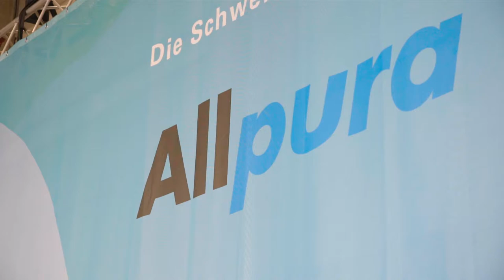SwissSkills 2022 - Operatore/trice per la pulizia ordinaria e manutentiva AFC | Official Aftermovie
Trovi qui ulteriori informazioni: la particolarità di yousty.ch è che, oltre a tutte le informazioni e i consigli importanti sulle professioni, i posti di apprendistato vacanti e il processo di candidatura, ti permette di farti un'idea delle varie aziende. Su Yousty puoi fare una prova online!